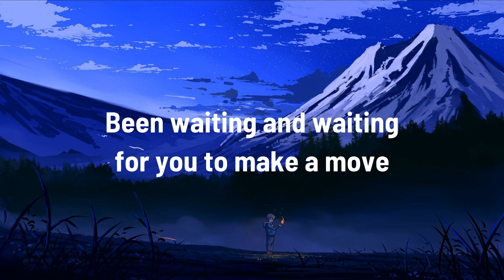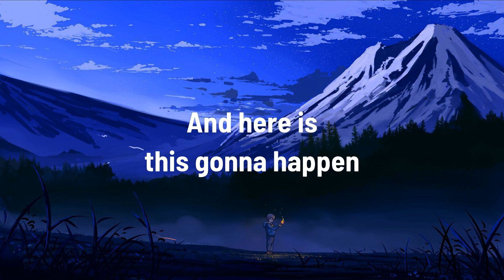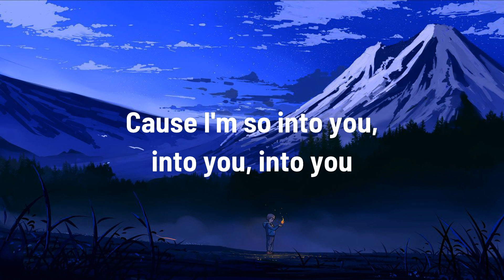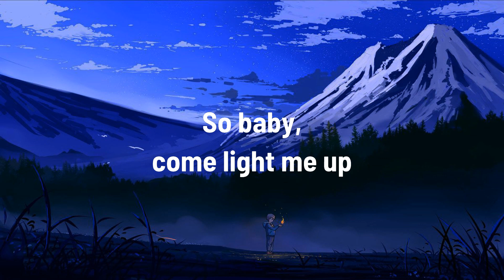Ariana Grande - Into You (Lyrics)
Picture : unsplash
into you lyrics :

[Verse 1]
But close ain't close enough 'til we cross the line, hey yeah

[Chorus]
Got everyone watchin' us, so, baby, let's keep this secret
'Cause I'm so into you, into you, into you (Ooh, yeah)

[Verse 2]
This could take some time, hey
Made too many mistakes

[Chorus]
('Cause I'm so into you)

[Bridge]
You to know, oh, woah, yeah

[Chorus]
So, baby, come light me up (Light me up), and, baby, I'll let you on it
A little bit dangerous (Dangerous), but, baby, that's how I want it (How I want it)
Got everyone watchin' us (Watchin' us), so, baby, let's keep this secret
A little bit scandalous (Scandalous), but, baby, don't let them see it (Yeah)

[Outro]
So come light me up
So come light me up, my baby
Little dangerous
A little dangerous, my boy (How I want it)